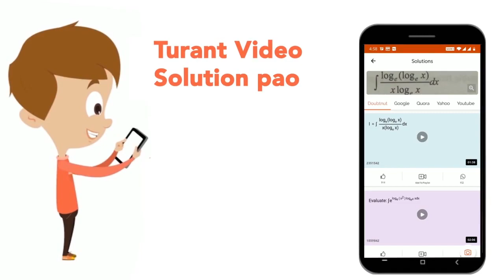Input line 56 dress fine shine 32 66 72 offer Step I 72 56 dress fine shine 32 66 offer Step II ...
Input line 56 dress fine shine 32 66 72 offer Step I 72 56 dress fine shine 32 66 offer Step II 72 shine 56 dress fine 32 66 offer Step III 72 shine 66 56 dress fine 32 offer Step IV 72 shine 66 offer 56 dress fine 32 Step V 72 shine 66 offer 56 fine dress 32 Step VI 72 shine 66 offer 56 fine 32 dress.STEP VI is the last step and the output in Step VI is the final output. As per the rules followed in the above steps, find out in each of the following questions the appropnate step for the given input. What will be the fifth step of an input whose first step ts 85 journey train 36 54 daily 28 mansion\'?
Class: 14
Subject: REASONING
Chapter: INPUT OUTPUT
Board:GOVT

👉 Have Any Query? Ask Us.